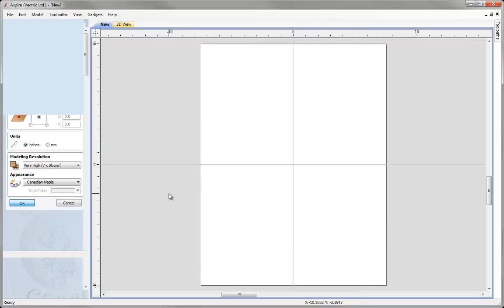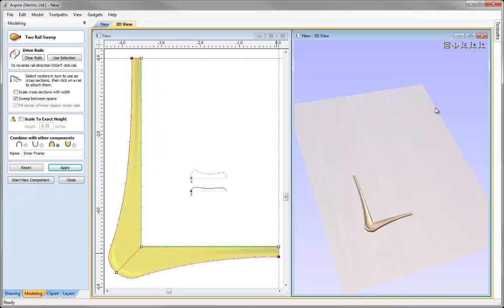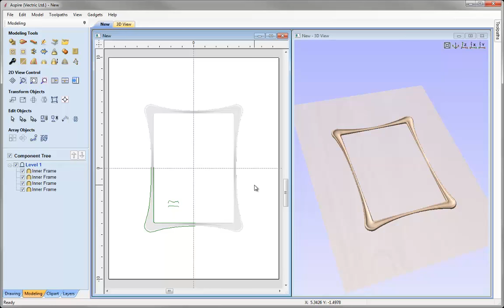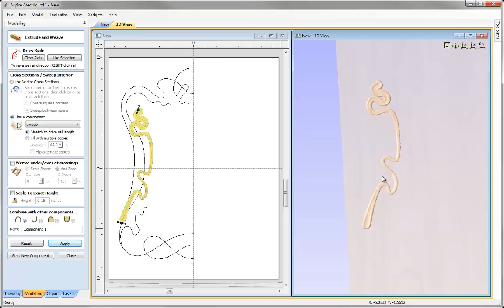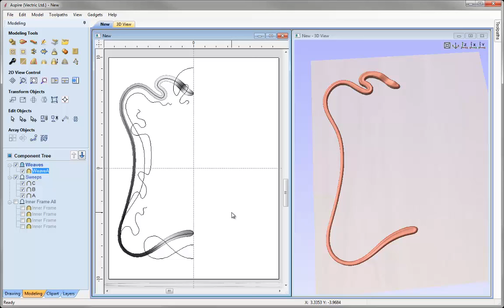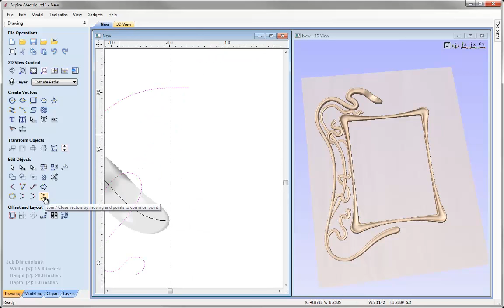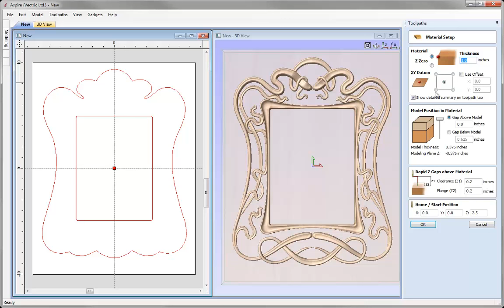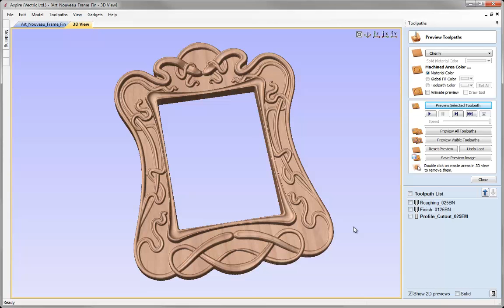Vectric - Art Nouveau Frame 3D Modeling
This video shows how to model and machine an Art-Nouveau style frame. It uses both the Two Rail Sweep and also the Extrude and Weave functions in Aspire. For the inner frame we examine some tips and tricks for making smooth corners and overlapping edges. Then for the outer elements we take components created in another session of the software and extrude them along the paths of the design vectors while at the same time weaving the shapes together. During this process we look at an advanced technique to weave different components using the same set of vectors. Finally the finished part has toolpaths created to cut it on the CNC.

Interested in learning all about CNC?